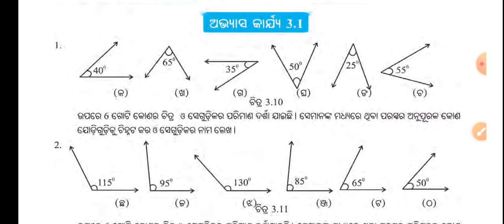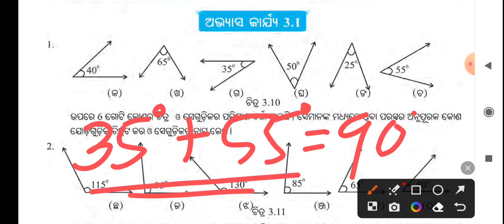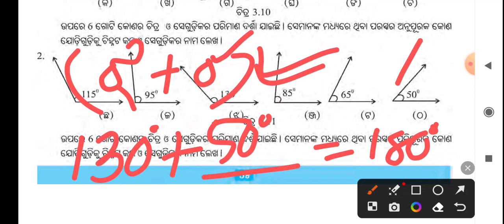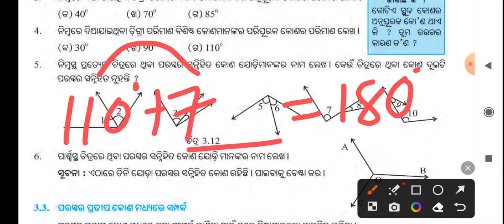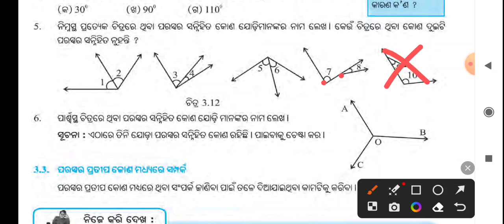ମୌଳିକ ଜ୍ୟାମିତିକ ଚିତ୍ର /ଅଭ୍ୟାସ କାର୍ଯ୍ୟ 3.1/ସପ୍ତମ ଶ୍ରେଣୀ/ଗଣିତ /ପ୍ରଶ୍ନ ଉତ୍ତର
Hello everyone!!!
Dibya elementary education. you can find all odia medium classes in this yt channel